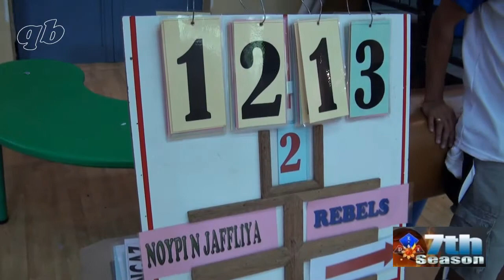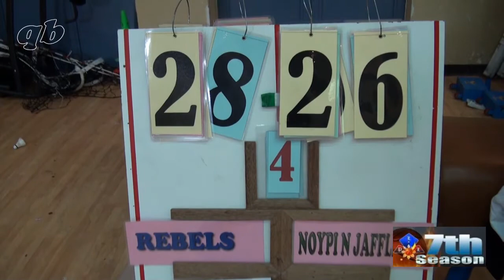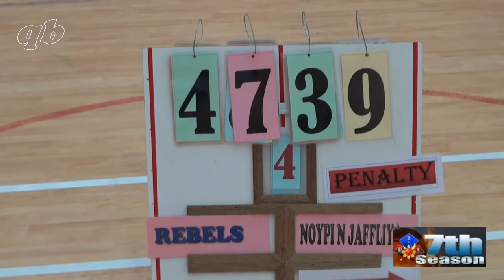PLL - Rebels (47) vs Noypi N Jafliya (39)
11th Week Games
Pinoy Libangan League - 7th Season
Zayed Bin Sultan School - Satwa, Dubai UAE
4 July 2014